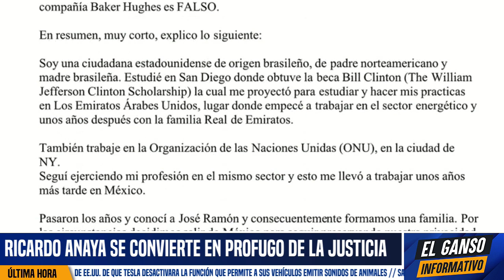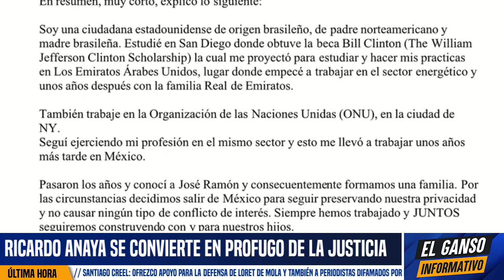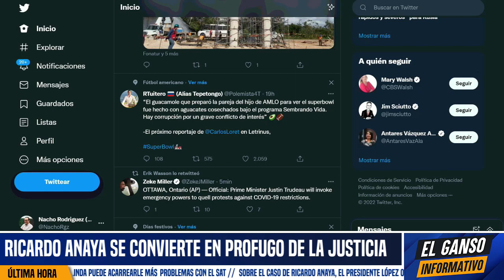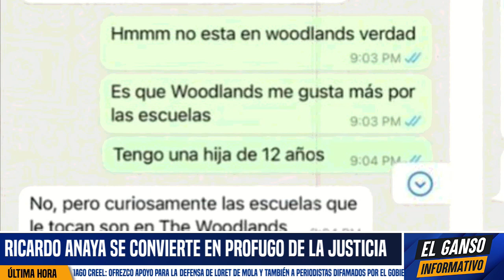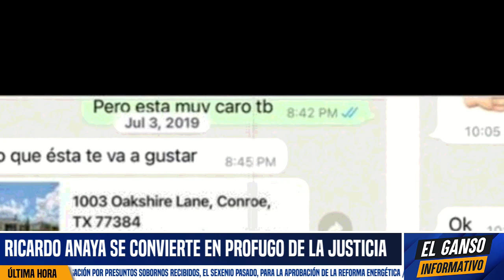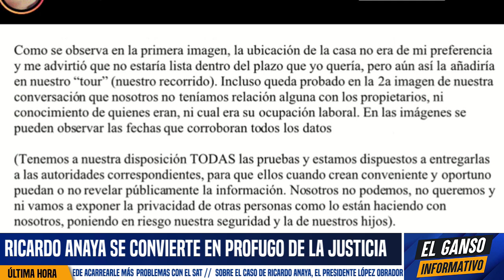JOSÉ RAMÓN DA ÉPICO CALLADÓN DE HOCICO A LORET. LORD MONTAJES HIZO EL RIDÍCULO